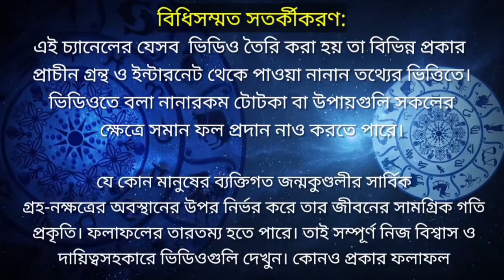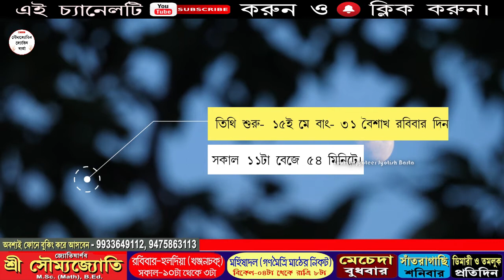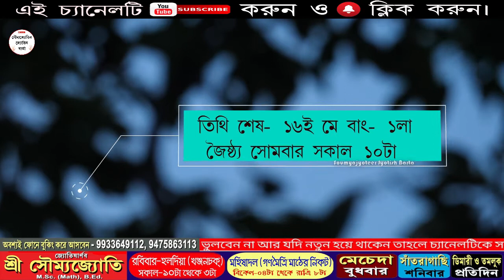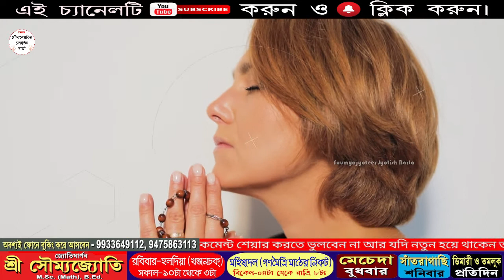সার্বিক সমস্ত বাধা দূর হবে বুদ্ধপূর্ণিমায় এই প্রয়োগ গুলি করলে। || Buddhapurnima 2022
সার্বিক সমস্ত বাধা দূর হবে বুদ্ধপূর্ণিমায় এই প্রয়োগ গুলি করলে।
All the obstacles will be removed if this application is shot in Buddhapurnima.

2022 সালের প্রথম চন্দ্রগ্রহণ কবে পড়েছে? কি কি কাজ করবেন কি কি কাজ করবেন না? চন্দ্রগ্রহণ আসলে কি?

2022 সালে শ্রীশ্রী নৃসিংহ চতুর্দশী ব্রত কবে 14 নাকি 15ই মে? নৃসিংহ চতুর্দশীর সঠিক পূর্ণাঙ্গ সময়সূচী|

প্রায় 50 বছর পর 2022 সালে অক্ষয় তৃতীয়ার দিন গঠিত হবে দুর্লভ চারটি রাজ্ যোগ যা অত্যন্ত শুভ

মেষ রাশি 2022 সাল কেমন যাবে?

কর্কট রাশির জাতক জাতিকারা যা কখনো ভাবেন নি তাই হতে চলেছে!  এই সময় কি করলে আপনারা একটু ভালো থাকবেন।